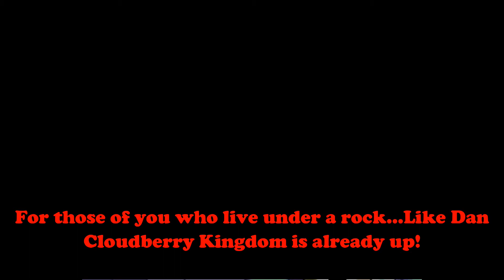Super Mario World pt.10 - Ghost Dan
Dan gets haunted.